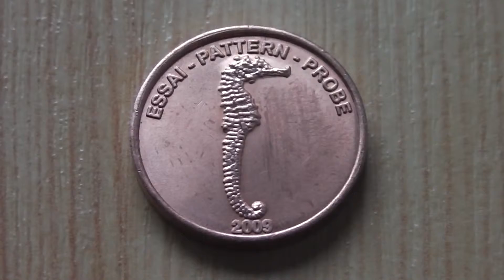2 Euro-Cent Specimen coin from 2009 in HD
Here in this video you can see a 2 Euro-Cent Specimen coin from 2009 in HD.